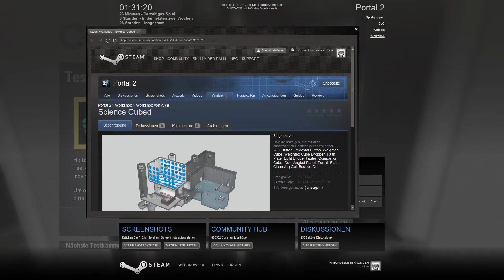Let's Play Portal 2 - Community-Testkammern: [15] Alice / Qwes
►►►Ich freue mich sehr über Bewertungen und Kommentare!

Portal 2 ist ein so grandioses Spiel, dass mir die Singleplayer- und Koop-Kampagne noch nicht gereicht haben! Jetzt will ich's wirklich wissen und nehme es mit den
sagenhaften Community-Testkammern auf. Unzählige Testkammern wurden von begeisterten Portal-2-Spielern gebastelt und warten darauf von mir durchgeknobelt zu werden!
Wenn auch ihr eine Testkammer gebaut habt, die ich spielen soll, dann schickt mir doch einfach den Link im Steam-Workshop via PM auf Youtube!
Ich werde sowohl Singleplayer- als auch Koop-Testkammern im Laufe dieses Projekts spielen!

Name: Portal 2
System: PC
Erscheinungsjahr: 2011
Entwickler: Valve Software
Publisher: Valve, Electronic Arts